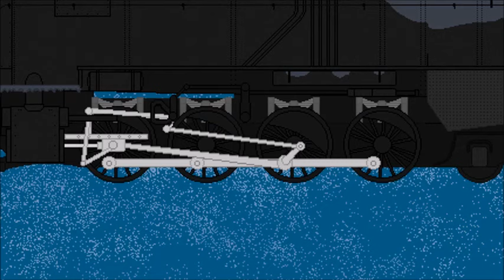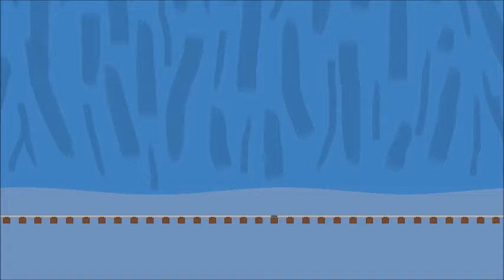The Polar Express - "Back on Track" Sprite Remake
Finally, after two long years of waiting, here's the second part of The Polar Express sprite remake you've been waiting for! It's been a tough road getting to this point due to real life matters that had been happening with Liz and I, but it was well worth the effort! We hope you guys enjoy the video. :)

Sprites by DanielArkansanEngine, BlueEngineLiz6, WynterStar93, Trainman3985, and Myself

Ending Music - Tapestry of Nations by Gavin Greenaway